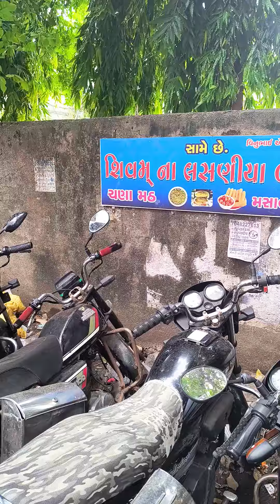Chana Math | Lasaniya Bataka | Evening Snacks | Street Food India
kamlesh modi
chana math recipe
chutta chana math recipe
chana math nu shak
chana chaat recipe in hindi
lasniya chana math recipe
ચણા
kathiyawadi chana math
how to make chana
bharat bhai chana math wala
chana chaat street food
chana chaat
food blogger
chana chaat recipe
jigar patel
chana math banavani rit
village cooking channel
rajkot's special
street food
chana math nu shaak
chana
chana math shaak
chana math street food
chana recipe
black chana chaat
indian food
chana methi banane ka tarika
મઠ
kathiyawadi kala chana recipe
chana math ki recipe
kathiyawadi chana
કાઠિયાવાડી ચણા મઠ બટેટા
yummy
ચણા મઠ નું શાક
gujju box
chanamath banavani rit
bateta bhugala
shorts
chanamath ane bateta ni recipe
kala chana chaat
youtube shorts
gujarat vangi
quick recipes
indian street food
tikha bataka
sheetal's kitchen
chana masala recipe
nasto
people and blogs
kamlesh modi i’m foodie
bataka bhungra street food
chana masala
kathiyawadi recipe
aloo chana chaat
chana chat
kathiyawadi chana math recipe
kathiawari recipe
farmer life
kathiyawadi chana recipe
village rasoi
shorts feed
chanamath recipe in gujarati
good food recipe
cooking village channel
food lover
math
food vlogs
desi recipe
ચણા મઠ ગુજરાતી રસોઈ
cooking channel
bhavnagar street food
village food
chana methi recipe
chanamath kem banavava
bataka bhungra recipe
ગુજરાતી રસોઈ
food blogs
ચણા મઠ ની રસોઈ
bhavanagar na chanamath recipe
garlic potatoes
lasaniya bataka nu shaak
kathiyawadi lasaniya batata
kathiyawadi lasaniya batata recipe
kathiyawadi
lasaniya batata recipe
લસણીયા બટાકા ની રેસીપી
kathiyawadi lasaniya bataka
lasaniya batata recipe in hindi
lasaniya batata recipe kathiyawadi
લસણીયા બટેટા બનાવવાની રીત
lasaniya bataka nu shaak gujarati
gujarati lasaniya baraka
homemade street food style lasaniya bataka
lasaniya kem banava
lasaniya bataka nu shak
garlic potato dry curry
easy lasaniya bataka
lasaniya batata recipe in gujarati
kathiyawadi lasaniya bataka nu shaak
viraj naik
lasaniya bataka bhungra recipe
gujarati recipes
lasaniya batata banavani rit
lasaniya batata
how to make lasaniya bataka
lasaniya batata shaak
spicy lasaniya batata
kathiyawadi bateta nu shaak
yummy recipes
vegetarian recipes
gujarati shaak recipes
લસણીયા બટેટા નું શાક
lasaniya bataka gujarati
bataka nu shaak dry
bhungla batata
gujarati lasaniya bataka
kasaniya bataka recipe
lasooni aloo recipe
quick lasaniya bataka
લસણીયા બટાકા નુ શાક
garlic potato curry
viraj naik new recipe
bhungra batata recipe in gujarati
mom's special recipes
લસણીયા બટેટા કેવી રીતે બનાવવા
lasaniya batata recipe kathiyawadi style in gujarati
gujarati style baby potato
potato recipes
lasaniya bataka nu shaak kathiyawadi
dry garlic potato curry
mixify premix
bhungara bateta recipe
lasniya bateka
lasaniya bateka
gathiya recipe
shaak recipe
lasaniya bateta
gujarati lasaniya batata
dinner recipe
ચટપટા લસણીયા બટાકા
gujarati recipe
lasaniya bateta kem banava
lasaniya batata recipe dhaba style
gujarati shaak
gafar na batata
spicy garlic potatoes
bataka nu shaak gujarati
street food style potato recipe in gujarati
પરફેક્ટ રીત
kathiyawadi lasaniya bateka
લસણીયા બટાકા નું શાક બનાવવાની રીત
bhugra bataka recipe
lasaniya batata recipe kathiyawadi style
shaak banavani rit
લસણીયા બટેટા
viraj naik new video
dum aloo recipe
lasaniya bateka gujarati
lasaniya batata banavanirecipe
લાસણીયા બટેટા
શાક બનાવાની રીત
lasaniya
garlic potato masala
instant recipes
kathiyawadi lasaniya batata nu shaak
mixify india
લસણીયા બટાકા બનાવવાની રેસીપી
lasaniya bateta recipe
ભુંગળા બટેટા
taste of gujarat
easy cooking
lasaniya batata street food
garlic curry recipe
bataka nu shaak recipe
viraj naik dal recipe
lahsuniya batata recipe
bhavanaben rathod
gujarati food
lasaniya batata nu shaak
potato
gujarati lasaniya batata recipe
kathiyawadi recipe
vanagi khajana
test full recipe
garlic potatoes recipe
શાક
kathiyawadi famous street food
how to make lasaniya batata
કાઠીયાવાડી સ્ટાઈલ લસણીયા બટેટા
banavvani rit
garlic baby potatoes
લસણીયા બટેટા ની રેસીપી
lasaniya bateta banavani rit
garlic potato
લસણીયા ભૂંગરા બટેકા
lasaniya bataka nu shaak gujarati recipe
hiru's kitchen
લસણીયા બટેટા રેસીપી
batata nu shaak gujarati recipe
kathiyawadi shaak
શાક બનાવવાની રેસીપી
garlic recipes
bataka nu shak
lehsuni aloo
lasooni aloo sabji
lasaniya batata nu shaak recipe
kathiyawadi lasaniya bateka at home
viraj naik recipe
garlic potato dry
શાક બનાવવાની રીત
બટેટા ભૂંગળા
sheetals kitchen
recipe in gujarati
bataka bhungra recipe in gujarati
બટાકા નું શાક
kathiyawadi lasaniya baraka
gujarati recipe videos
gujarati street food
લસણીયા બટાકા
dhaba style lasaniya batata
indian street food
લસણીયા બટાકા બનાવવાની રીત
aloo ki sabji
કાઠિયાવાડી શાક
bataka nu shaak banavani rit homefoodrecipes
gujarati sabji recipe
લસણીયા બટેટા બનાવવાની રેસીપી
ધોરાજી ના પ્રખ્યાત ભૂંગળા બટેટા
kathiyawadi food
baby potatoes recipe
potato garlic masala
easy recipes
street food lasniya bataka